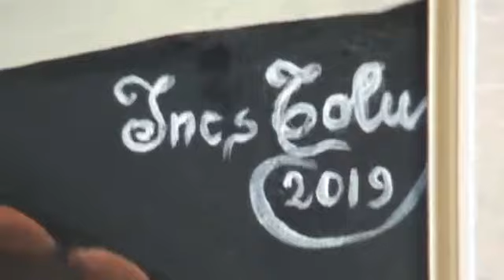Mostra dell'artista Ines Tolu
Serata inaugurale della mostra dell'artista Ines Tolu, con la partecipazione di Derita e Ielmo Cara